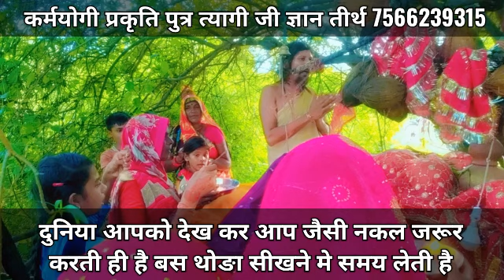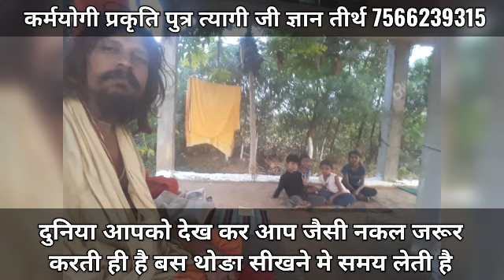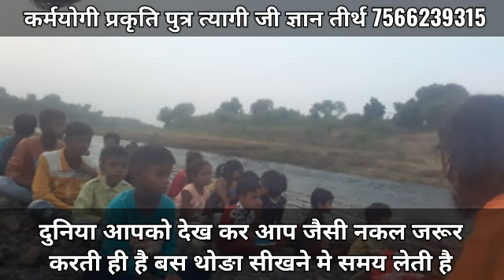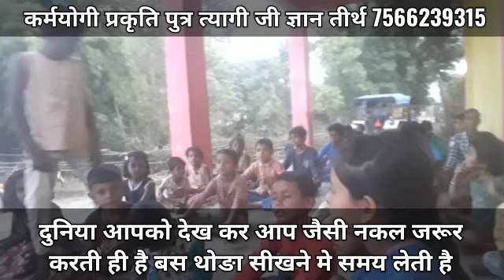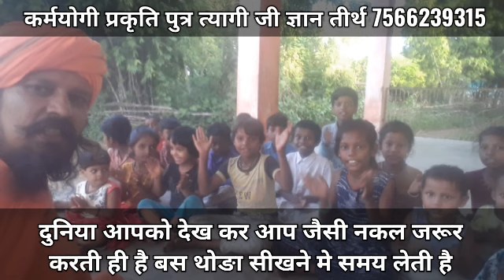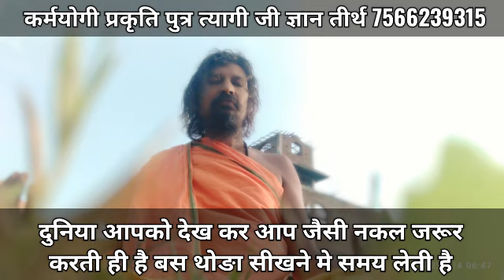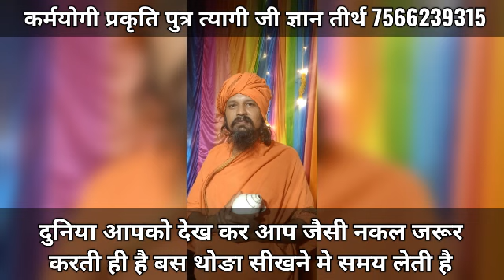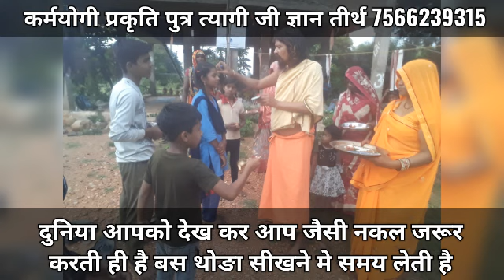दुनिया नकली भी है और नकलची भी ।कर्मयोगी प्रकृति पुत्र त्यागी जी ज्ञान तीर्थ स्वर्ग धाम विलायत कला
*जीवन रहते समय निकाला जाये या समय से जीवन जाने के बाद सोचा विचारा जाये ।*
कर्मयोगी प्रकृति पुत्र त्यागी जी